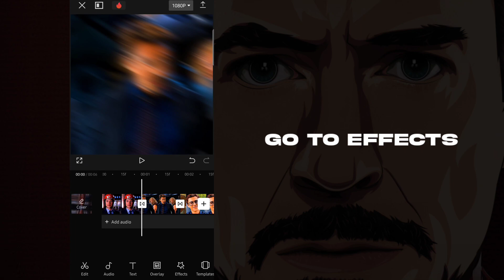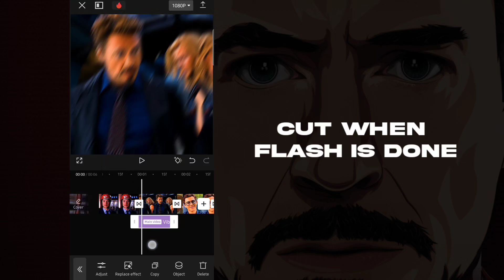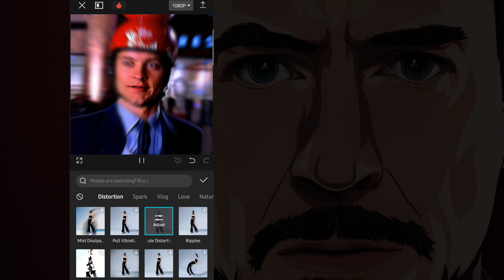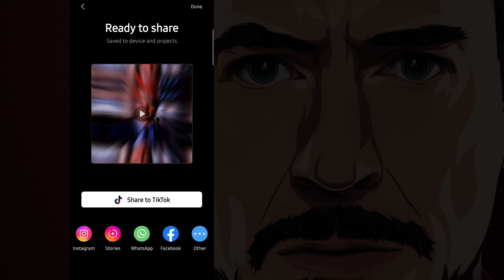Capcut Manga Shake Tutorial